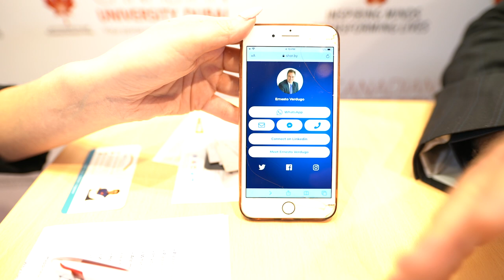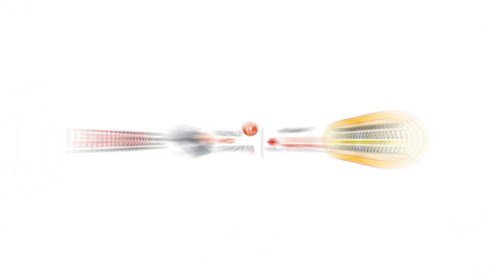Ernesto Verdugo – Branding Expert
World HR Congress 28th Edition - Mumbai